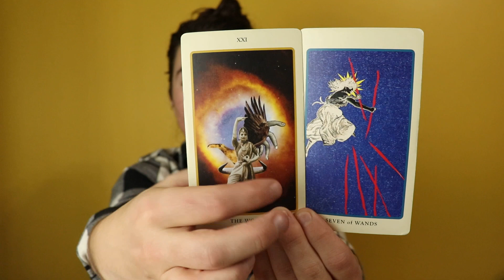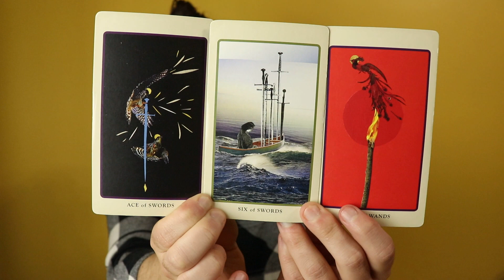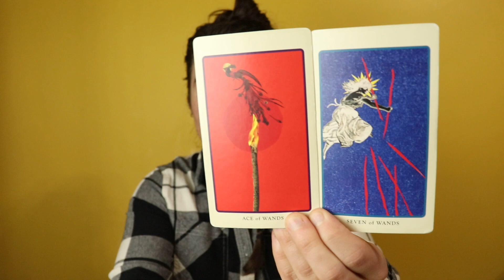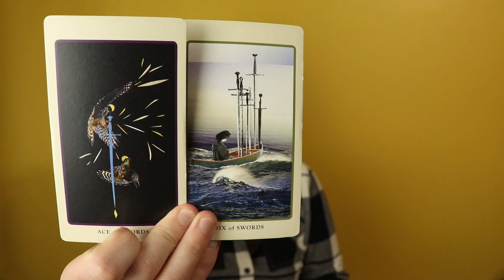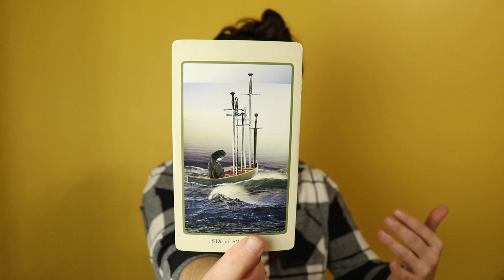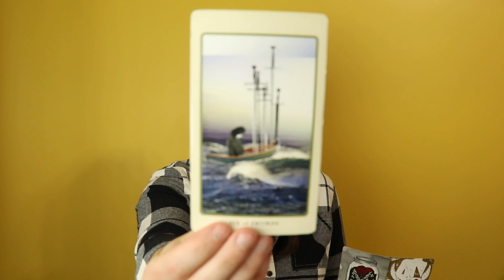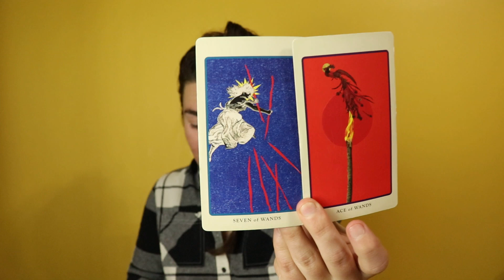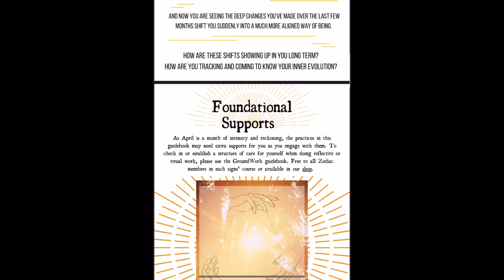Cancer: All Fight No Fuss Part 1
Despite the specificity of time in these older readings, I encourage you to take them however they may call to you whenever you find them.

Keep up with Amanda's most current offerings where you'll also find Part 2 to this reading.